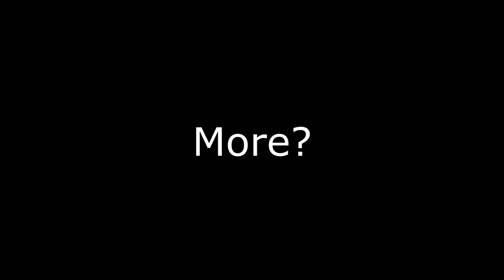"Faithless Imperial Saved Thalmor From Stormcloaks Just To Get Treated Like A Dog...."